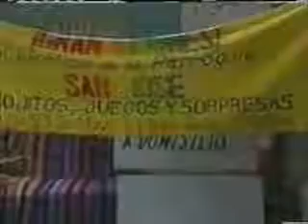la madrastra 1 3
lm